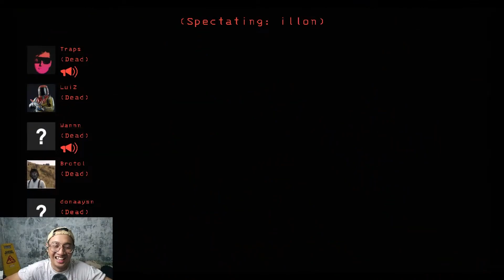KESALAHAN MAIN GAME HORROR 7 ORANG LEBIH ! | LETHAL COMPANY INDONESIA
EMANG SALAH MAIN INI GAME BANYAK ORANG XD

Command bot :
!pacar
!rumah
!rumah
!game